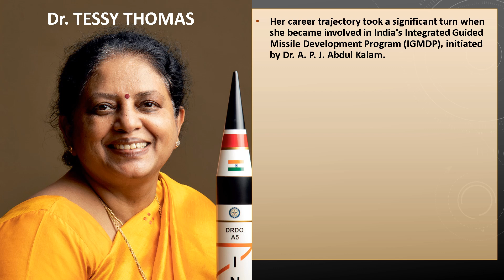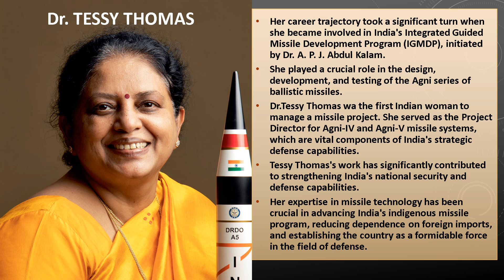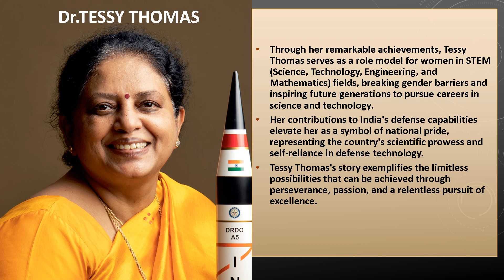Women in Tech : Dr Tessy Thomas Missile Woman of India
Dr Tessy thomas Missile woman of India
Biography of  Dr Tessy thomas
presentation on  Dr Tessy thomas  latest
 speech on Dr Tessy thomas  in English for students
easy essay on  Dr Tessy thomas
10 easy lines on Dr Tessy thomas
Learn about   Dr Tessy thomas  life history
Free ppt download